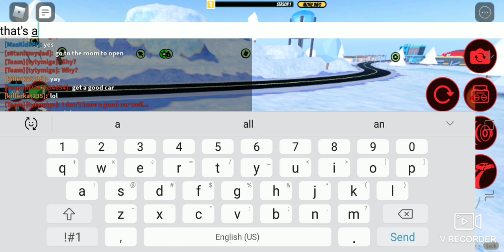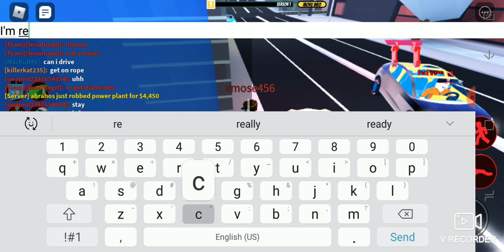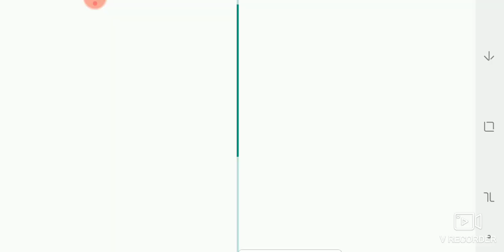FIRST ROBBERY BACK MANN(I did sell lil Bit no cap) roblox jailbreak/part2